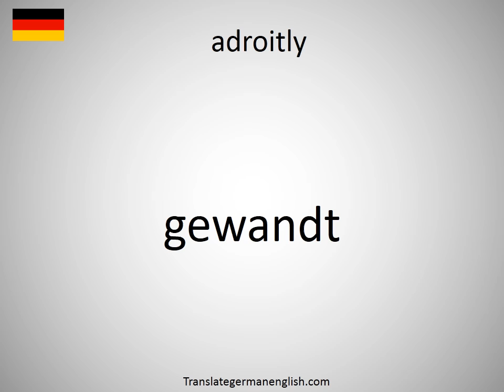How to say adroitly in German?